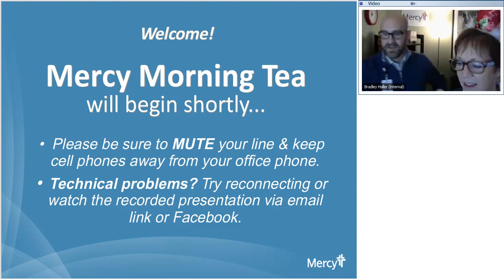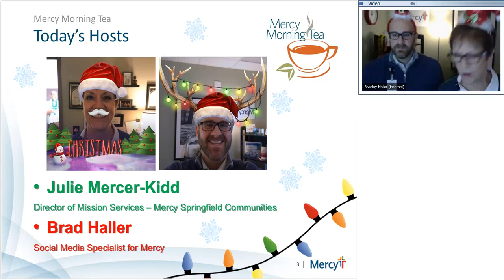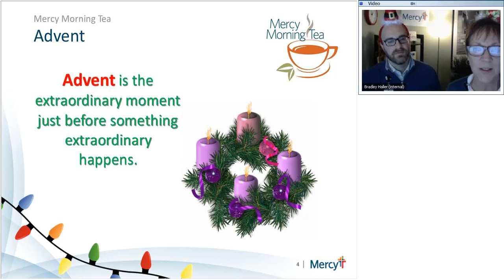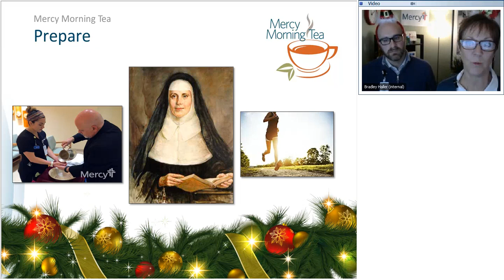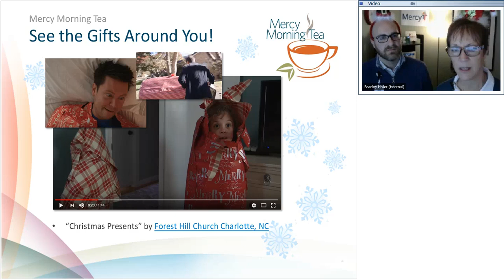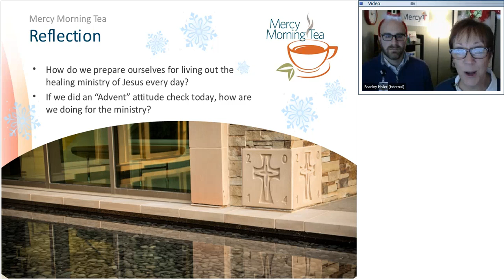Mercy Morning Tea Live! Preparing for Advent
Julie Mercer-Kidd and Brad Haller host the final live episode of 2017. Here's to the holidays!